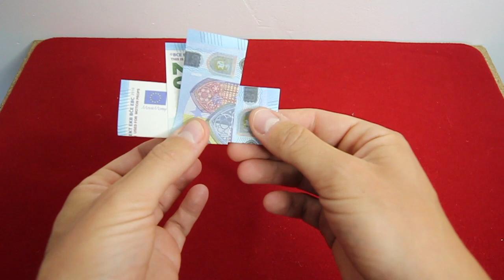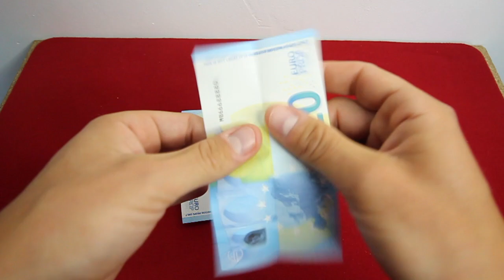TOUR DE MAGIE AVEC UN BILLET ! (TUTOMAGIE)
SUIVEZ-MOI !